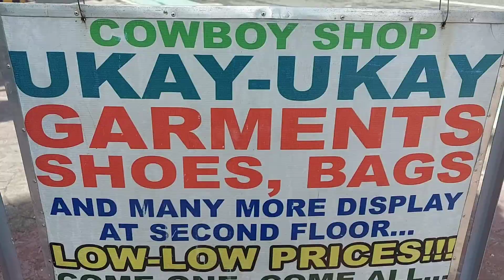MURANG UKAYAN NG SAPATOS SA STA.MESA MANILA. SALE 20%OFF SHOES,BAGS,GARMENTS